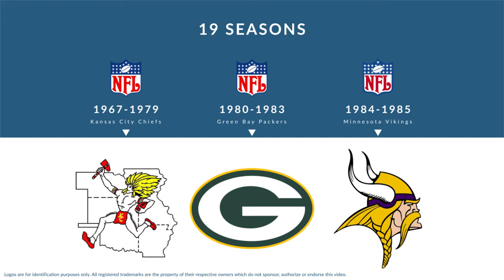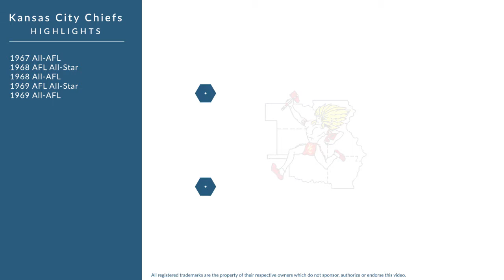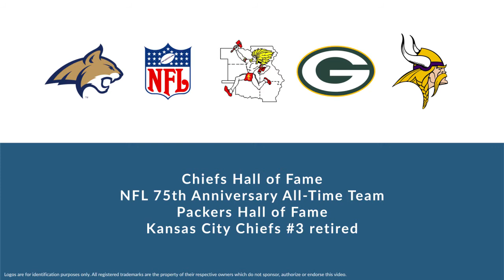Jan Stenerud: Hall of Fame Football Placekicker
Jan Stenerud is a former Hall of Fame professional football placekicker who played for 19 seasons from 1967 to 1985.

In college, Stenerud played for the Montana State Bobcats in Bozeman Montana.

Professionally, Stenerud played for the Kansas City Chiefs, the Green Bay Packers, and the Minnesota Vikings.

In 1967, he was named All-AFL.
In 1968, he was named AFL All-Star, and was named All-AFL.
In 1969, he was named AFL All-Star, and was named All-AFL.
In 1970, he won the Super Bowl Championship, and was named All-Pro.
In 1971, he was named All-Pro, and was named Pro Bowl Co-MVP.

Stenerud was inducted into the Hall of Fame in 1991.

He was inducted into the Chiefs Hall of Fame, was named NFL 75th Anniversary All-Time Team, was inducted into the Packers Hall of Fame and his Kansas City Chiefs number 3 was retired.